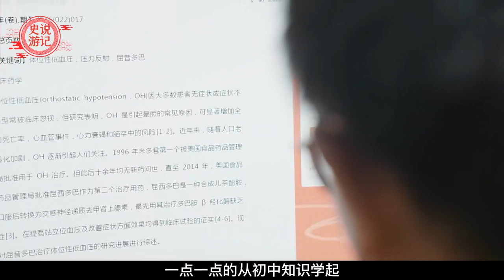兒子患罕見病活不過3歲，高中學歷爸爸不認命，自學制出特效藥